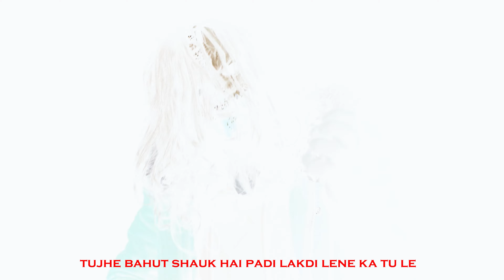CheerFaad - Conversation | Prod - @BADJUNKIE (Angry Monster Ep)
FIRTS INDIAN TRAP METAL EP
          ANGRY MONSTER

             CONVERSATION

Artist - CheerFaad
Video Directed by -  Arya Varshkar
D.o.p - Lokmitra ( loki )
Video Edit - Maitreya , Sankiii
C C & D I  By - Arya Varshkar
Additional Edit - Akansha Sharma Scene shot editor
Production & Post-Production - Gemstone Production House
Line Production - Lokmitra , Devashish
Produce by - presenjit gautam & Gemstone

SPECIAL THANKS TO MY HOMIES🙏💯 - AKANSHA SHARMA , SANKIII , PSYKO , SERRY B , GEETKAAR , ARYA ,
DEV ASHISH ,

MY TEAM ⬇ INSTAGRAM HANDLES